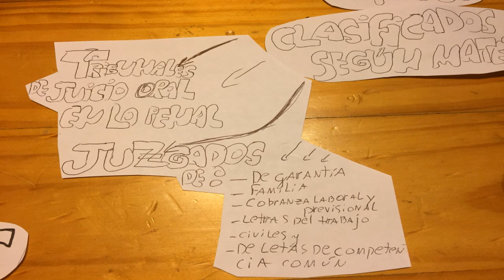MATERIAL DIDÁCTICO: (8° Básico B) Poder Judicial (TALLER DE CIUDADANÍA ACTIVA)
Material creado por José Pedro Zuñiga y José Tomás Miranda.
para talleres de Ciudadanía.